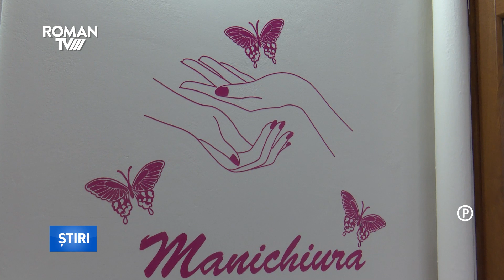A fost inaugurat Toto Beauty Salon, unde găsiți (și) tehnica French Glass și PEDI Spa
Într-un cadru elegant, miercuri, 8 noiembrie 2023, în Roman, pe strada  Libertății, Toto Beauty Salon și-a deschis porțile pentru cele mai rafinate gusturi. În cadrul acestuia, cei mai pretențioși clienți găsesc servicii de manichiură și pedichiură, după ultimele tendințe, cum ar fi French Glass și chiar PEDI Spa. Administratorul salonului caută să mărească echipa și pe partea de cosmetică, în interiorul salonului fiind disponibil un spațiu numai bun pentru desfășurarea acestor servicii de înfrumusețare. Toată luna noiembrie, la orice serviciu oferit în cadrul Toto Beauty Salon, clienții vor beneficia de o reducere de 20 %.